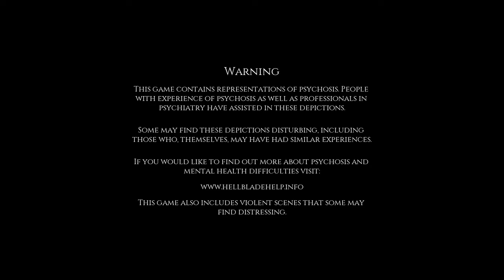Evna Plays Hellblade Senuas Sacrifice Episode 1 [no commentary]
🔮 Conquer the Darkness | Hellblade: Senua's Sacrifice 🌌
Join Evna as we venture into the hauntingly beautiful world of Hellblade: Senua's Sacrifice. Experience the gripping tale of Senua, a warrior battling her inner demons and external threats in a brutal Norse mythology-inspired setting. Delve into the depths of her mind as we confront challenges and uncover the mysteries of her journey.

About the Game:
In Hellblade: Senua's Sacrifice, you play as Senua, a Celtic warrior on a harrowing quest through a nightmarish version of Viking-era Scotland. With a deep focus on psychological horror, the game combines a rich narrative with challenging combat and exploration. Experience a story of love, loss, and redemption as you navigate Senua’s personal and mythological battles.